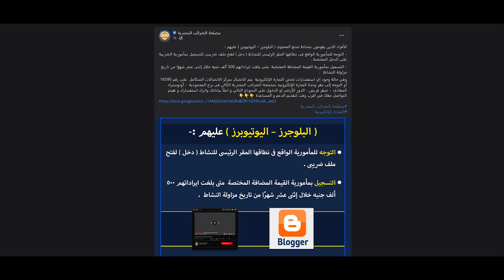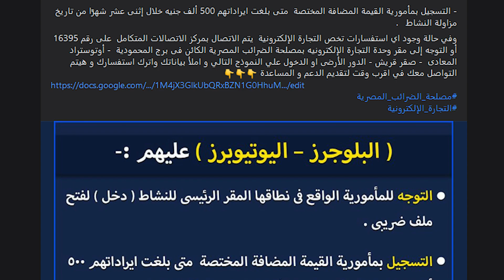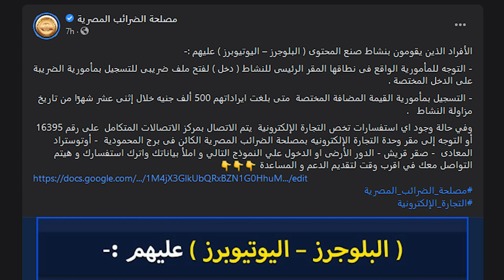ضرائب اليوتيوب المصرية وازاي تعمل ملف ضريبي لو انت يوتيوبر أو بلوجر مصري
نشرت الصفحة الرسمية لمصلحة الضرائب المصرية تفرض فتح ملف ضريبي لليوتيوبرز والبلوجرز أو أي صانع محتوى من خلال التوجه للمأمورية الواقع في نطاقها المقر الرئيسي للنشاط (دخل) والتسجيل بمأمورية القيمة المضافة المختصة متى بلغت إيرادتهم 500 ألف جنيه خلال 12 شهراً من تاريخ مزاولة النشاط.

💗 شكراً لمتابعتكم 💗